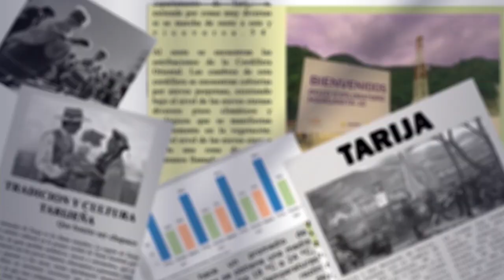Gobernación de Tarija refuerza patrullaje policial con suministro de combustibles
La directora de Seguridad Ciudadana de la Gobernación de Tarija, Giovanna Delfín, informó que se continúa entregando gasolina y diésel a la policía para apoyar el patrullaje y control de seguridad en el departamento. Semanalmente se distribuyen entre 3,000 litros de gasolina y entre 100 y 150 litros de diésel, según los requerimientos del comando policial.
Delfín mencionó que no ha habido reportes de incumplimientos en la dotación, aunque se ha registrado una ligera variación en el consumo debido al mantenimiento de algunos vehículos. Además, se ha mejorado el control de los combustibles mediante informes sobre su uso en patrullajes, y se han ejecutado cerca de medio millón en mantenimiento de vehículos para mejorar la operatividad.